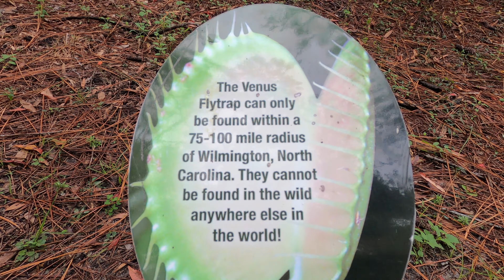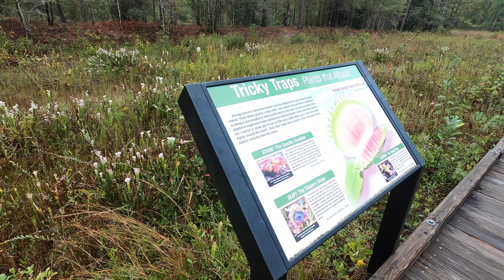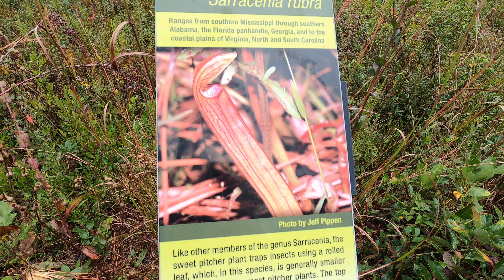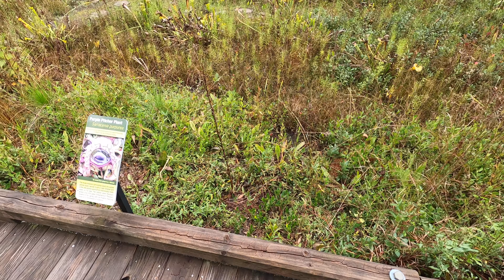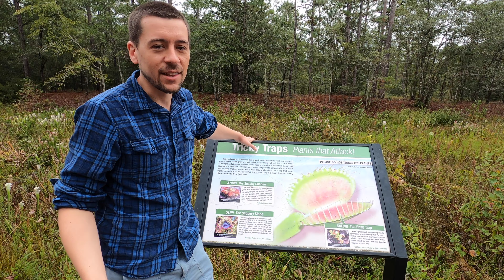The Only Area Venus Flytraps Grow in the Wild - Stanley Rehder Carnivorous Plant Garden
Venus Flytrap
Carnivorous Plants
Venus Fly Trap
Carnivorous Plant
Fly Trap
Pitcher Plant

Seals on the Move travels to the Stanley Rehder Carnivorous Plant Garden in Wilmington, NC! The area around Wilmington is the only place where Venus flytraps grow in the wild. Travel through the garden and see pitcher plants and Venus flytraps!

0:00 Beginning
0:13 Stanley Rehder Carnivorous Plant Garden
0:26 Venus Flytrap Facts
0:37 Trek to the Garden
1:27 Intro
1:46 White Pitcher Plants
2:30 Purple Pitcher Plants
3:06 Venus Flytraps
4:20 Ender